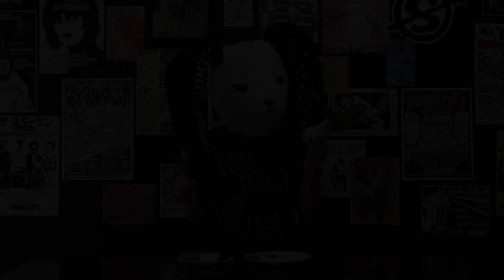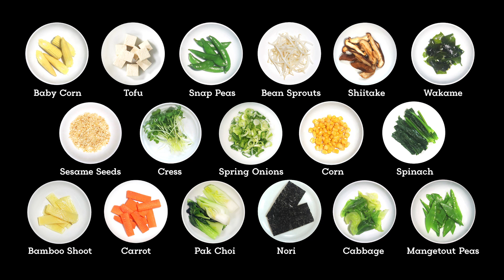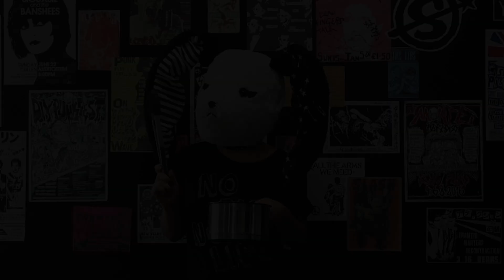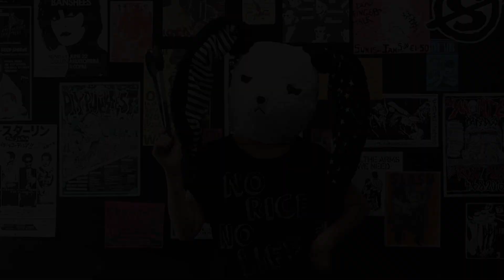The Best Creamy Vegan Ramen at home in 15 minutes: Vegan Style Tonkotsu Ramen!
Join Sheena in FURI FURI Kitchen for a delightful Creamy Vegan Ramen. She transforms traditional Japanese Tonkotsu ramen into a creamy, flavour vegan delight. Create a rich, umami-packed broth using white miso paste and oat milk ❤︎

1 portion of ramen noodles
Your favourite ramen toppings

– for the creamy vegan ramen broth –
1/2 spring onion (10g)
1 clove garlic
A little piece of ginger (about 1/2 teaspoon)
1 tablespoons vegetable oil
100ml water
2 tablespoons sake
300ml unsweetened oat milk
1/2 vegetable stock cube
1/2 tablespoon soy sauce
1 tablespoon white miso paste
A pinch of white pepper
1 teaspoon sesame oil